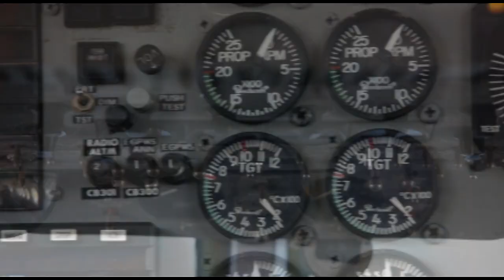Skydive Space Center-3/16/2024-David